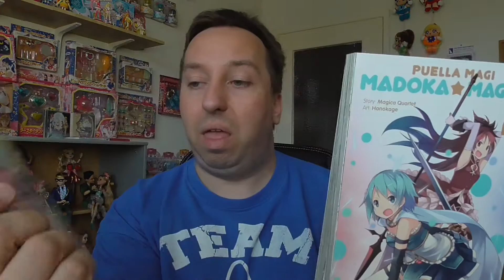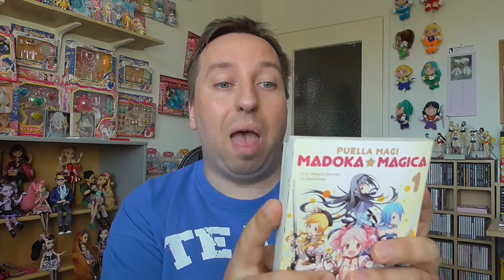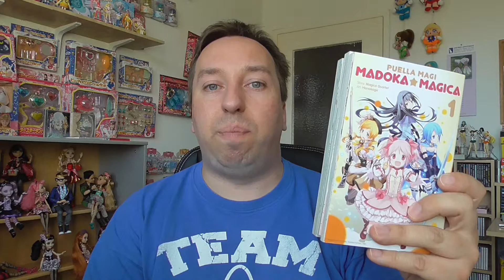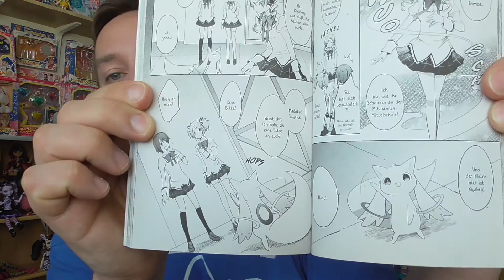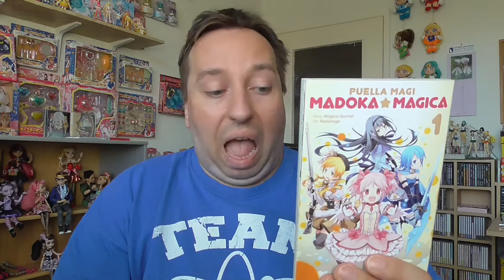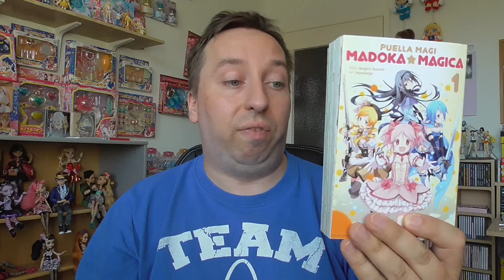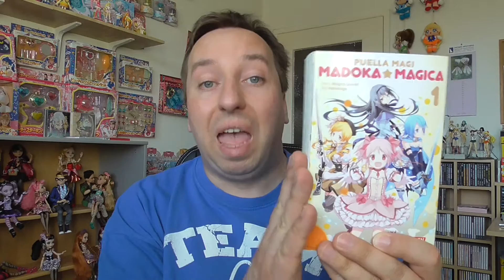Sunlightguy's Manga Corner #5 - Puella Magi Madoka Magica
Hallo meine Lieben! In dieser Ausgabe nehmen wir uns mal die Mangafassung des Animes "Puella Magi Madoka Magica" vor, viel Spaß dabei! ^^